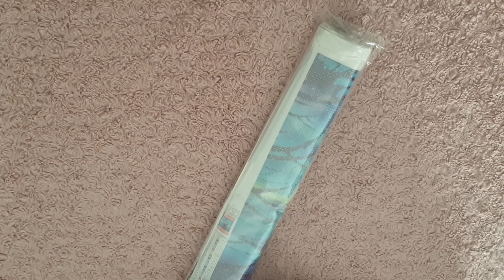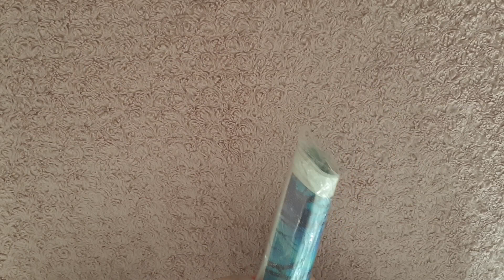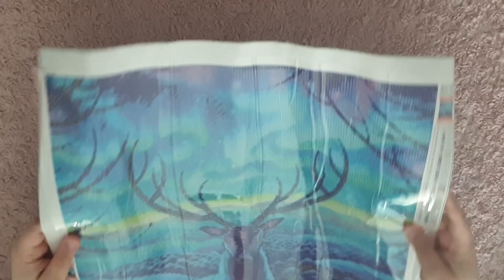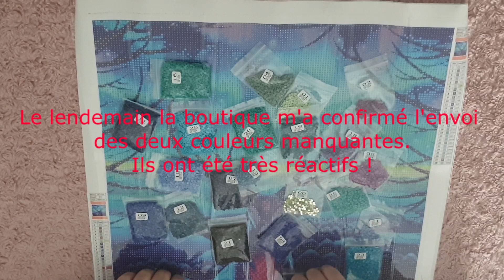Unboxing Craft Ease 2 : Une merveille 😍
Bienvenue sur ma chaîne ! Je vous retrouve avec un nouvel unboxing qui vient de la boutique Craft-Ease ! Cette toile est magnifique ! ♥